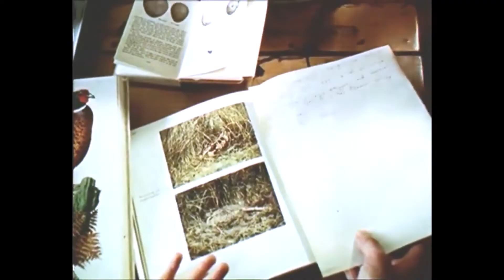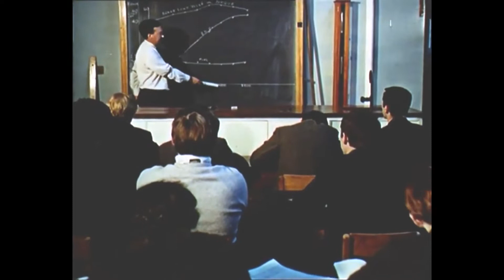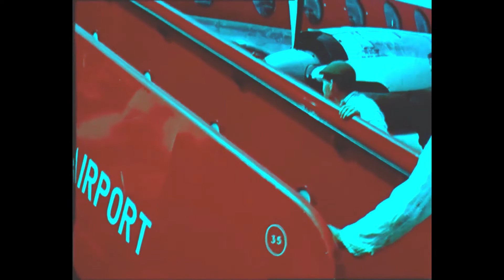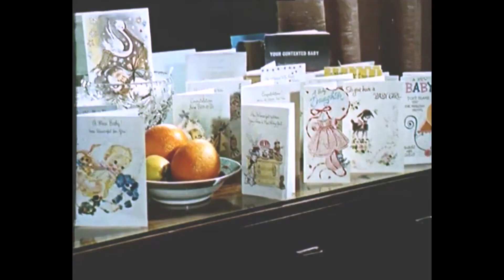Liverpool Public Relations Film- Rates For The Job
Rates For The Job - Liverpool Public Relations Film (1960's)